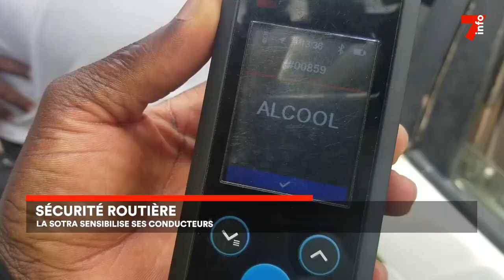Sécurité routière : la SOTRA sensibilise ses conducteurs